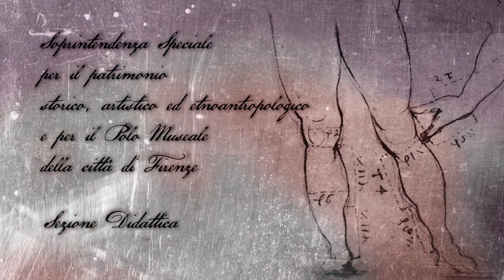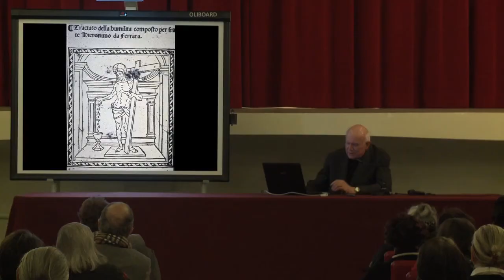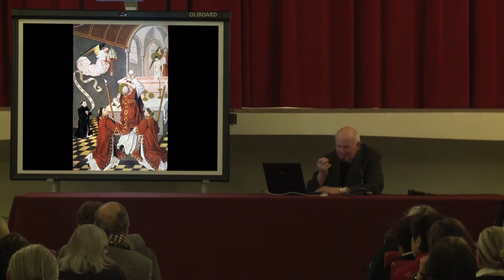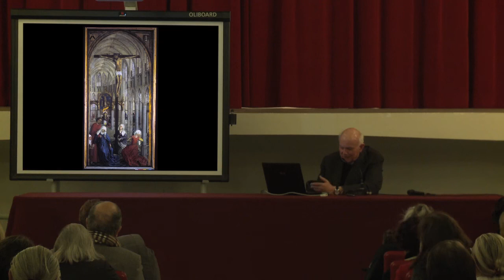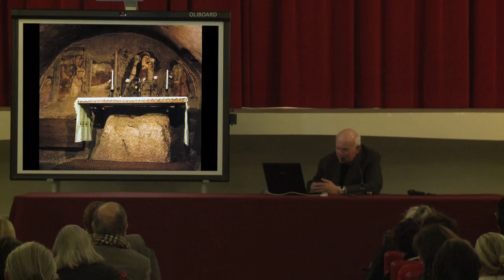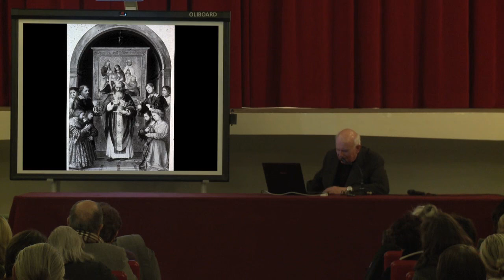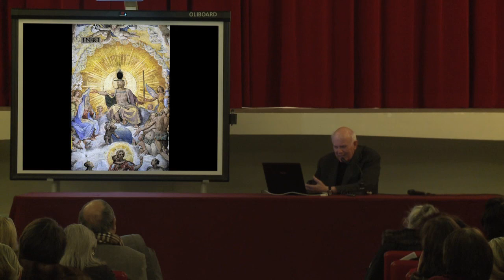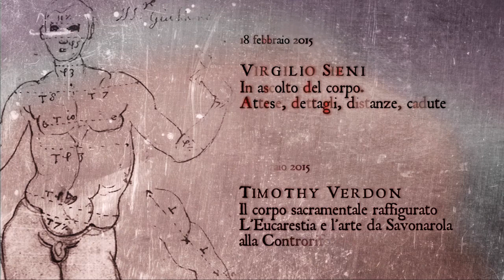08 - TIMOTHY VERDON Il corpo sacramentale raffigurato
IL CORPO ILLUSTRATO. IL CORPO MISURATO. Ciclo di conferenze.

TIMOTHY VERDON
Il corpo sacramentale raffigurato. L’Eucaristia e l’arte da Savonarola alla Controriforma

Progetto Unità del Sapere
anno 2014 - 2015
Teatrino del Rondò di Bacco
Palazzo Pitti